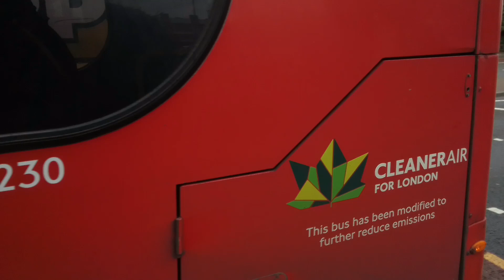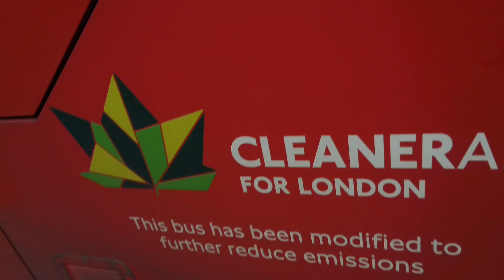GAL E230 On Bus Route 486 (Spot + 15)